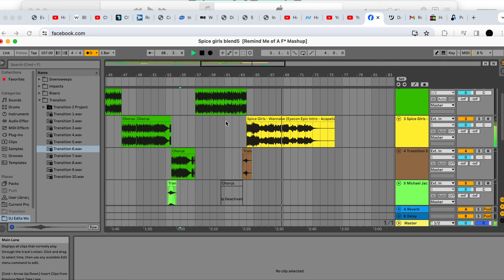Mashup Throwback: Quick Spice Girls Blend Preview!